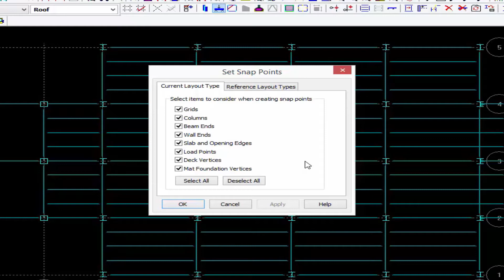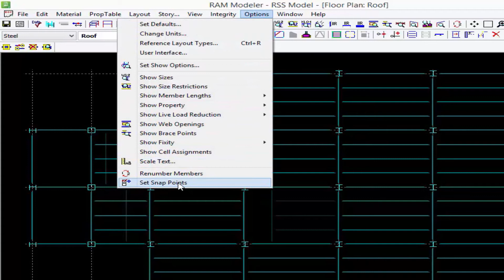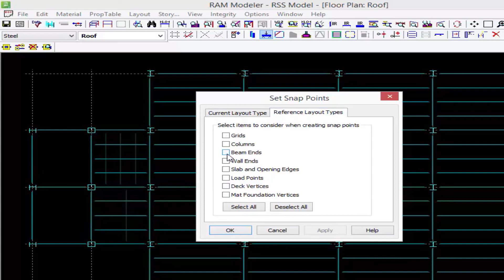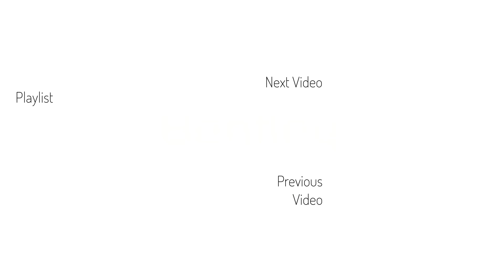Controlling Snap Points with Reference Layouts in RAM Structural System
In this video, you will learn how to control snap points with reference layouts in RAM Structural System.